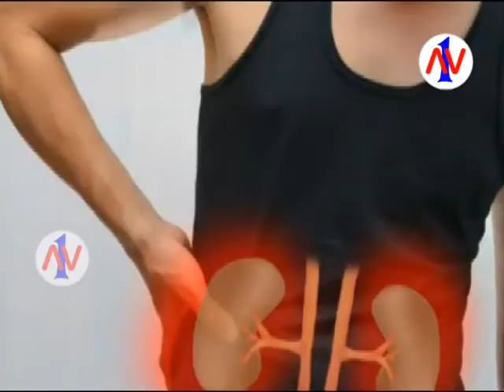HEALTH BENEFITS OF PAPAYA